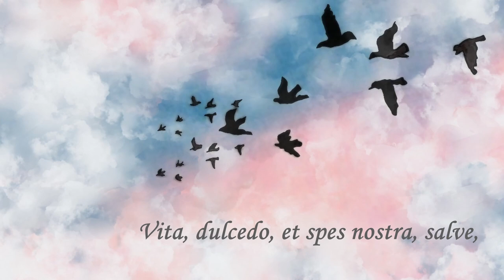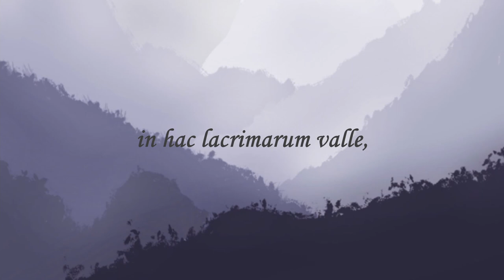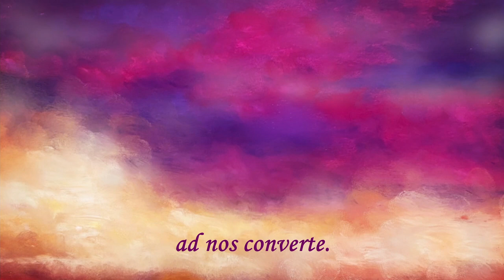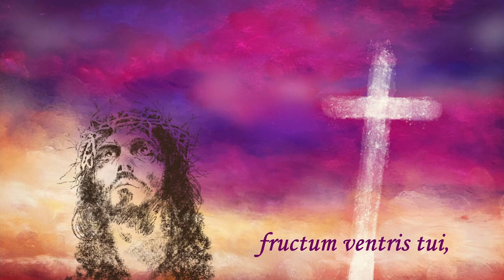Music&Visual Arts Project / Salve Regina / Javier Busto / gewidmet den Opfern der Flutkatastrophen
Mit dem 1.000 Jahre alten Marien-Hymnus möchten wir den Opfern der Flutkatastrophen in Europa etwas Trost spenden.

(Zu dir seufzen wir trauernd und weinend)
in hac lacrimarum valle
(in diesem Tal der Tränen.)

Akademie für Gesang NRW   &  Zeichnung _after_60

Wir freuen uns, mit Ihrer Spende unseren Kindern weitere Projekte zu ermöglichen! Vielen Dank!

Chorleitung:
 Zeljo Davutovic

Klavier:
 Prof.Stephan Görg

Musikalische Einstudierung:
 Narae Joung Davutovic

Sopran1:
 Lena S., Anna M., Marie, Felicitas, Jolina ,
Sopran2:
Janis G ,Jule,  Kathrin, Anna S., Maja,  Giacomo, Hannah
Alto1:
Mona, Smilla , Ana Bea, Karlotta, Jana R, Tamina S
Alto2:
Lisa, Anna W., Resy,  Elena, Chiara, Amani, Lena K,

Zeichnung und Team:
images-instagram @_after_60

Music&Visual Arts Project/ Germany /Chor/5